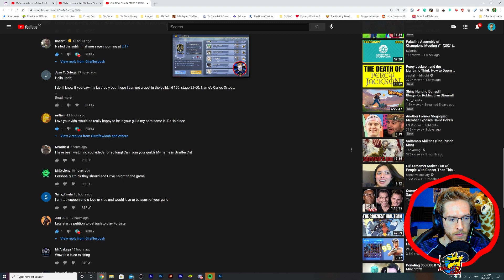HUGE ELITE CHARACTER SHARD SPREE!!! | ONE PUNCH MAN: ROAD TO HERO 2.0